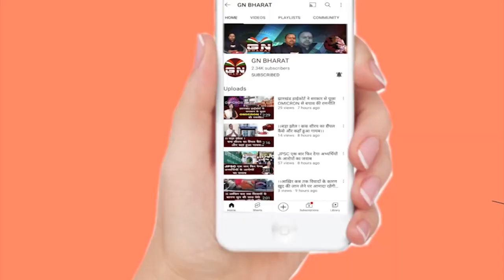मॉब लिंचिंग के विरोध में भाजपा का मशाल जुलूस || Rupesh Pandey || Mob-Lynching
मॉब लिंचिंग के विरोध में भाजपा का मशाल जुलूस || RupeshPandey || Mob-Lynching